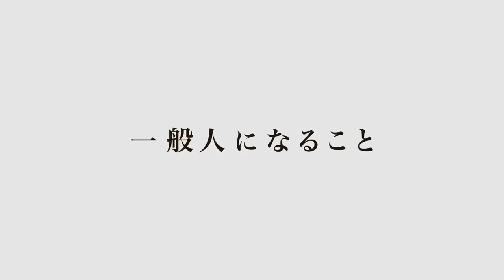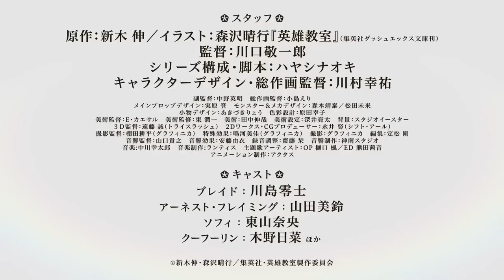Hero Classroom Official Trailer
Eiyuu Kyoushitsu
Hero Classroom

Genres: Action, Fantasy
Theme: School
Demographic: Shounen
Serialization: Shounen Gangan
Authors: Araki, Shin (Story), Kishida, Koara (Art)

classroom for heroes trailer
hero classroom
the hero classroom
my hero academia official trailer
classroom of the elite season 2 official trailer
season 3 classroom of the elite trailer